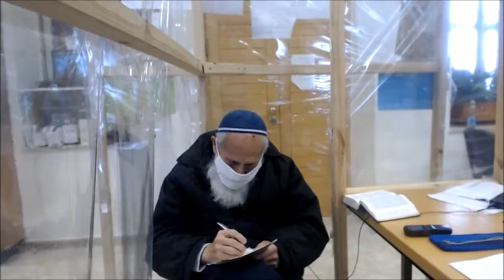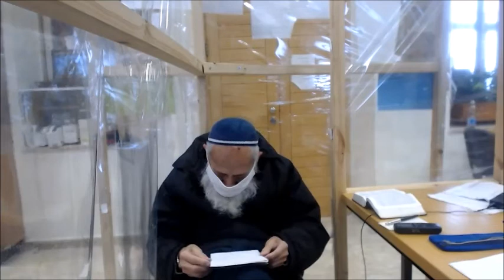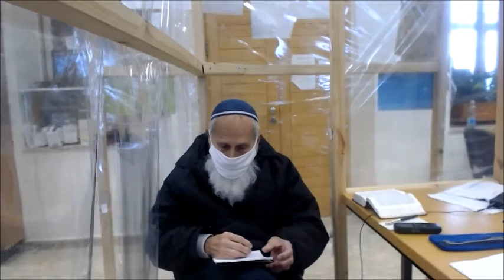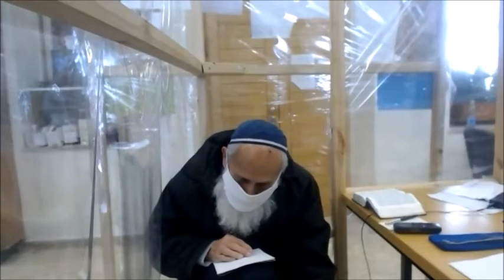שיעור לתענית אסתר - הרב שלמה אבינר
תאריך: יג' אדר תשפ"א